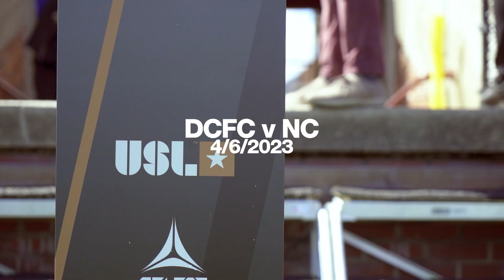ROUGE REEL: Detroit City FC moves to 4-0-0 against North Carolina FC!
Detroit City FC continued it's unbeaten run with a 1-0 victory over North Carolina FC. Rhys Williams forced the own goal that secured another 3 points for Le Rouge.

Founded in 2012, Detroit City FC has established itself as one of the most talked about soccer teams in North America.  Our club motto, Passion for Our City, Passion for the Game, evokes the three ideas the grassroots organization was built upon: to satisfy the demand for soccer in downtown Detroit, represent the city in a positive light, and build community through “the beautiful game.”